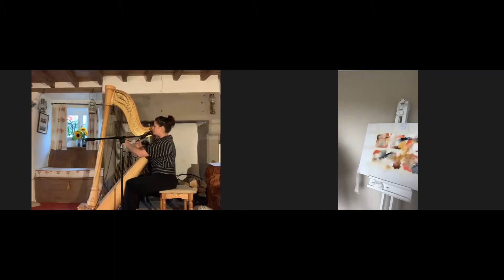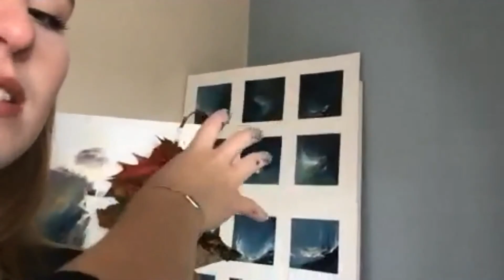Contemporary Art Fairs Surrey Autumn Live Event - Sophie Robinson Live Painting and Harpist Sophia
Watch talented artist Sophie Robinson paint live while enjoying harpist and singer Sophia perform the most soothing tracks.

At the Surrey (Autumn) Virtual Art Fair you will find artwork from £40 to £4,000. This Fair is online only, don’t miss out on the very best works, which will be selling fast!

The Fair is THE destination for Art lovers, Art Collectors or anyone looking for original artwork for their home or office.

Discover art that makes your heart sing. Buy an original!